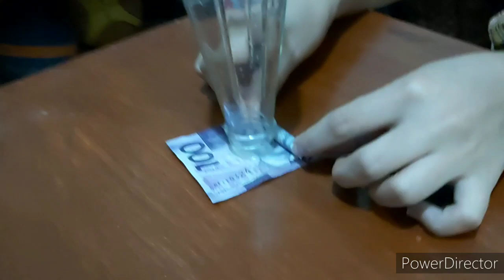How to get a 100 peso bill?